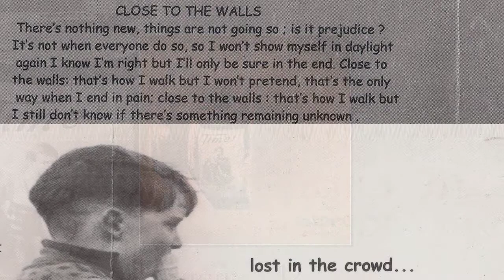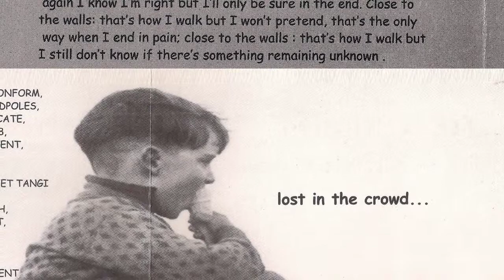BODA - Close to the walls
Boda es una banda francesa que se fundo en el año 1996. Los integrantes eran NNL en guitarras y voces, Karl en bajo y Yoann en bateria y voces. Su discografia consta de 3 producciones, la primera fue en el año 1997 con el nombre de «Things Happen» , un cassete con 10 temas. Su segundo disco fue en 1999 con «Difficile de se perdre quand on ne sait pas où on va» del que esta sacado este tema llamado "Close to the walls", este disco contiene 14 temas y por el ultimo, en 2001 lanzan un split con la banda argentina Eterna Inocencia llamado «Pourquoi attendre la défaite pour commencer la lutte ? » . Esta grandiosa banda se separa en ese mismo año, una pena la verdad.